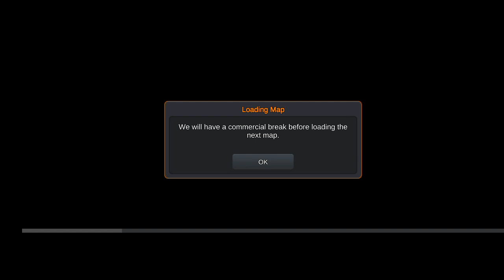Bus Simulator Indonesia Android gameplay off road map